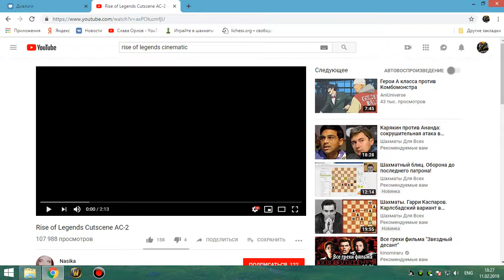#34 Rise of Legends - Прохождение (пропущенная кат-сцена после Мезекеша)